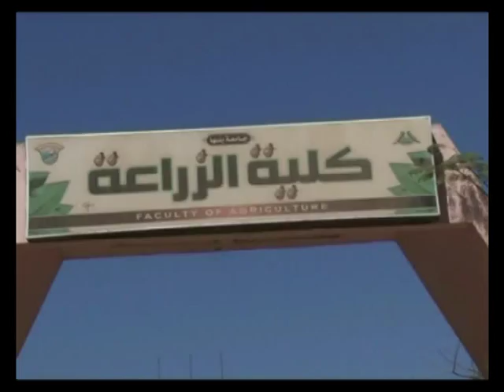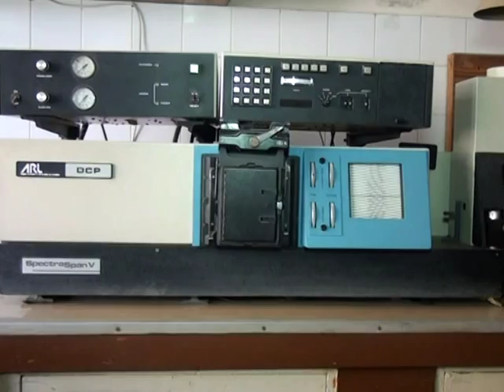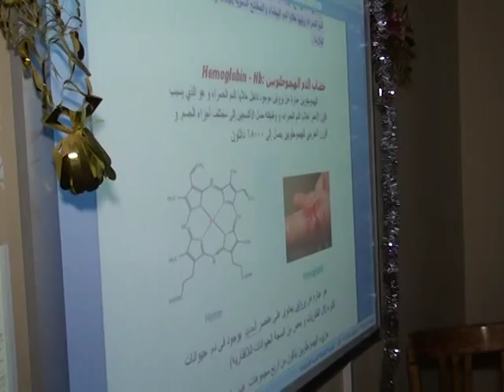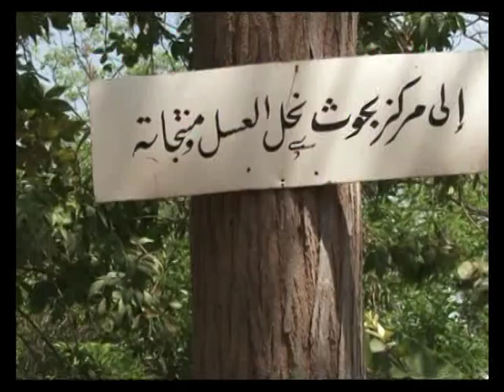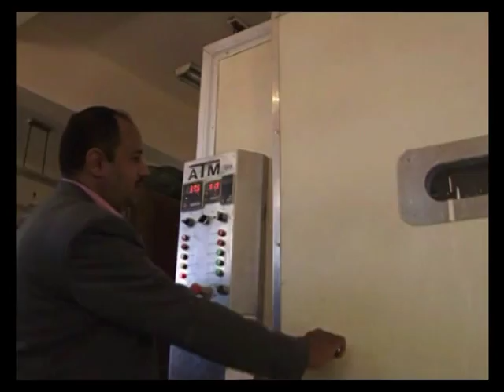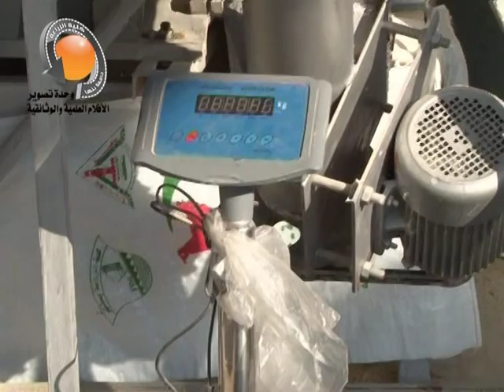Faculty of Agriculture - Benha University Introductory Video